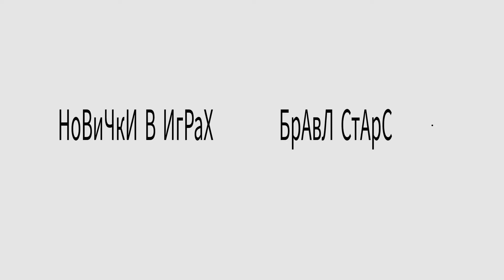Новички в играх